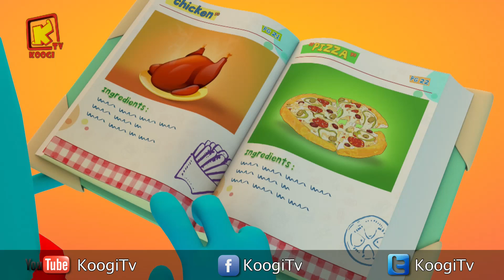كل سنة وكل أصحاب كوچي طيبين - شهر سبتمبر2019 - المجموعة - 46- قناة كوچي القبطية الأرثوذكسية للأطفال